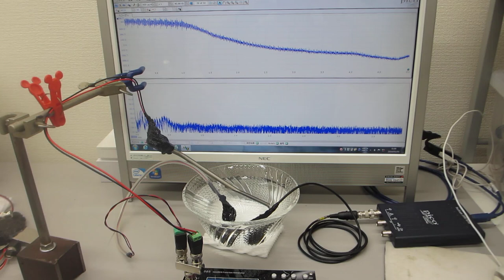超音波発振システム(１ＭＨｚタイプ)